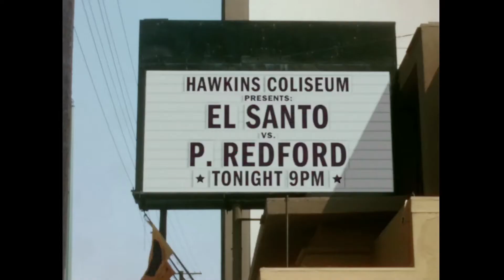DEMOGORGON VS EL SANTO - LA LUCHA MÁS FLAMIN'HOT DE LA HISTORIA